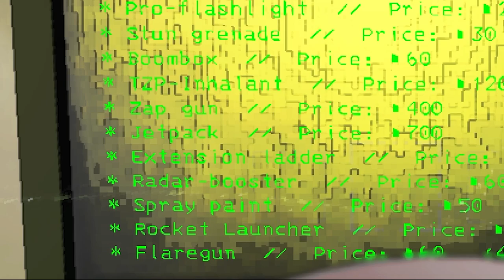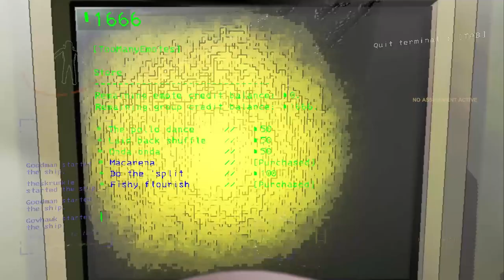We Have Righted Our Wrongs!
I finally used the second half of footage lol. This second half felt more chaotic in my opinion, what do you think?